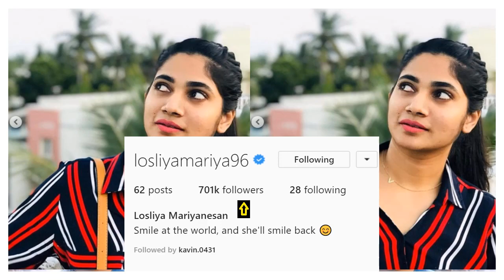Kavin Busy Losliya Hits 7 Kavin Conform In Shooting